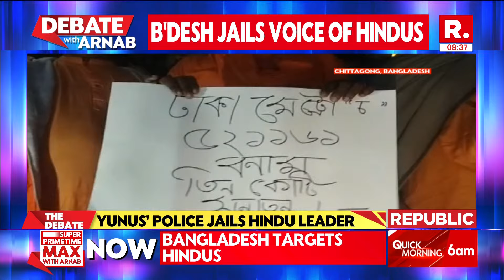Debate With Arnab: Hindus On Street In Dhaka After ISKCON Saint Chinmoy Prabhu's Arrest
LEADING BANGLADESHI HINDU LEADER ARRESTED IN DHAKA
PROOF IN VIDEOS: HINDUS UNDER ATTACK IN BANGLADESH
LEADING HINDU VOICE CHINMOY PRABHU ARRESTED
ULTIMATE PROOF: OPPRESSION & PERSECUTION OF HINDUS

Sanju Verma: BJP
Acharya Pramod Krishnam: Hindu Scholar
Salah Uddin Shoiab Choudhury: Editor Blitz

Dr. Jahidul Bari: Chairman, BADI

Tousif Ahmed Khan: Political Analyst

 ‘Jai Shri Ram’ echoed loudly through the streets of Chittagong as massive protests erupted across Bangladesh following the arrest of ISKCON monk Chimoy Prabhu. The prominent saint, known for leading protests against atrocities committed against Hindus in Bangladesh, was allegedly detained by the Dhaka Police’s Detective Branch on Monday, November 25.